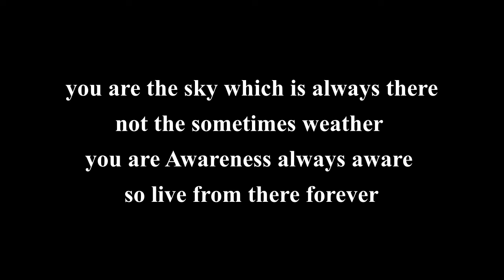always there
do nothing